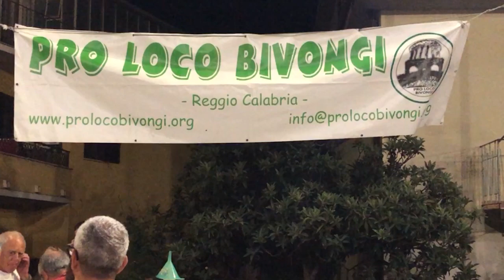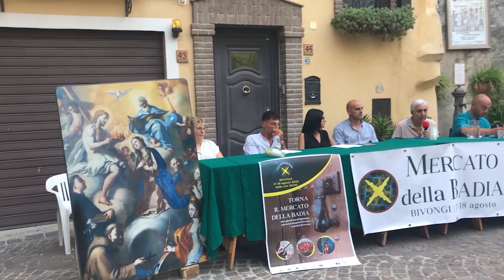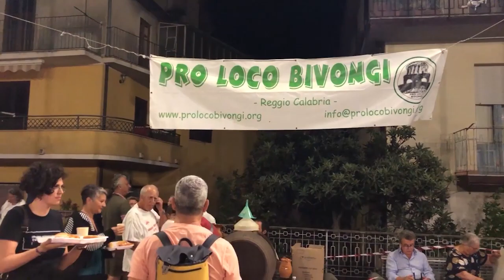BIVONGI: LA PRO LOCO RINNOVA LE CARICHE SOCIALI